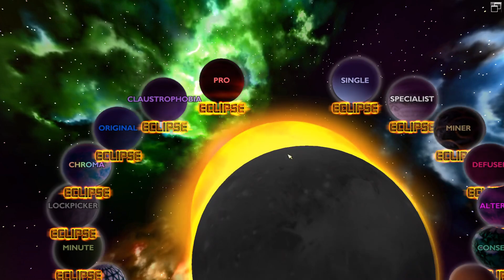Zenfinity #20: Pro Eclipse (Score: 660) - Bejeweled Twist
Ceci est une chèvre. 🐐
Ceci est un oiseau. 🐦
Ceci est un chat. 🐈
And this is the twentieth and final Eclipse of wandom's Custom Challenge Pack "Zenfinity". The last video of this 40-video series. No no, don't cry, please.

No comment on this Eclipse, it's a hot mess and that's it. As for my final thoughts on this Custom Challenge Pack:

- To begin with, as someone who does not know a lot about modding, I find it very convenient that you do not have to do much setting-up to play this pack. It comes with its own executable, which actually has its own folder completely separate from the main game. So, for example, you can create a profile with exactly the same name on both versions of the game, each with their own separate data. It is totally user friendly, which is great. I also appreciate the effort put into the graphic designs, whether it's the planets or even the "Challenge button" in the game menu being changed to a "Zenfinity" button with a custom description as well, and the "Challenge mode" title in the Challenge menu being replaced to "Zenfinity" title

- There is definitely a unique and pronounced style to this pack, which you will find in the different planets' names (e.g. "Stratabuffed" or "Claustrophobia"), the kinds of challenges/Eclipses you have to expect as you progress, or the slight subtlety in the description of the tasks for the specific case of Avoid. Despite numerous similarities regarding some of the challenges, this pack is very different from SlinkyCoil's in terms of style. If I had to choose, I would say I prefer the latter as it sticks closer to the spirit of the original game while still managing to offer something new, but that's just my personal preference of course

- About the challenges themselves, I think there is room for some difficulty balancing and as you have already seen, some Eclipses would perhaps need to be redesigned entirely. The difficulty issues mainly come from the fact that there is often variety within a single challenge, unlike in the original game where for most challenges the task is essentially the same but with increasing "parameter" values, so to speak (λX.λY."Clear X gems in Y moves"). I know some challenges in the original game also have variations, like Gem Fall or Enigma, but let's be honest: they all are fairly easy in comparison to this pack, so it's no big deal. Finally, as an example for my previous point, something else that struck me while playing this pack is just how many times you had to deal with Bombs and/or Locks, and how everything gets systematically Survivor-ized as a way to add another layer of difficulty (especially after Endurance). That for sure should not come as a complete surprise since wandom is, I believe, among the most experienced players in Classic mode. But this also means you may have a hard time with this pack if you hate Classic/Survivor gameplay

Overall, this pack gets my stamp of approval for its user-friendliness, nice graphic designs and bits of creativity, however there are a few dark spots difficulty-wise and in fact the need for creativity led to some really painful results like Nova Eclipse (or Conserve Eclipse, although that one has to do with the subtleties of RNG which are difficult to anticipate). If I had to suggest improvements, it would be to re-balance the difficulty and/or re-design some of the challenges, or maybe even get rid of them entirely

To be completely honest, I am glad to be done with this longplay. It may not look like it, but playtesting this pack actually took a lot of my time because I am a bit of a perfectionist and I will sometimes spend a ridiculous amount of time just to get a result that complies to my standards. I definitely do not have that much free time on my hands lately, so don't expect me to want to take another Custom Challenge Pack longplay request in the future

(and as a side remark: one of my teachers in elementary school hated grades, he would rather just make constructive remarks about your assignments, and I think he is totally right about that)